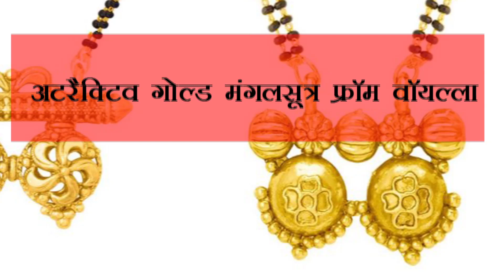Attractive Gold Mangalsutras from Voylla